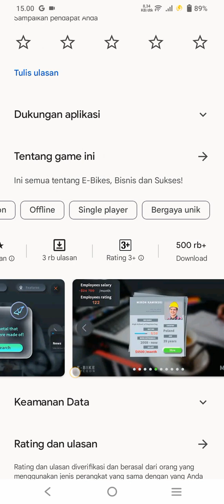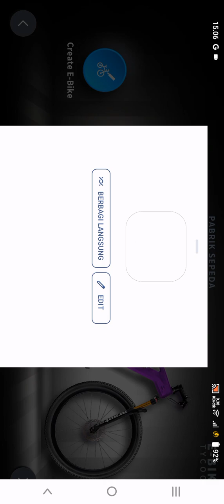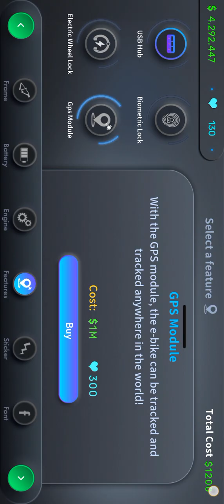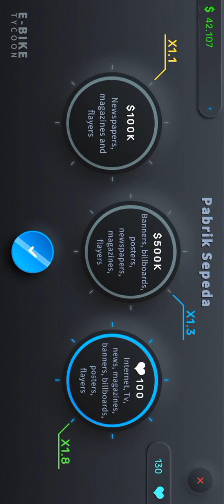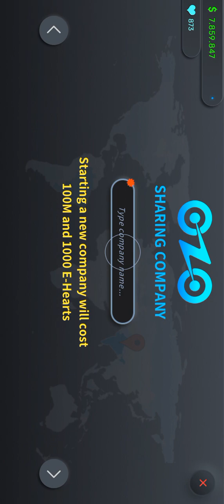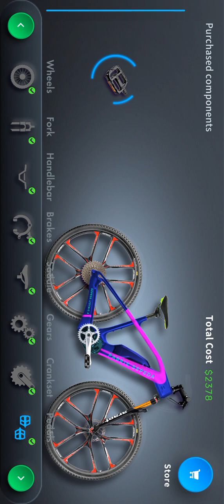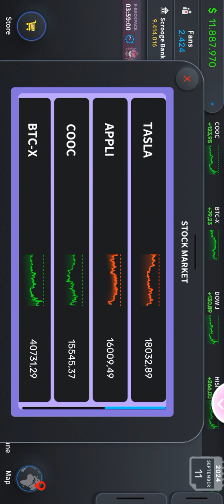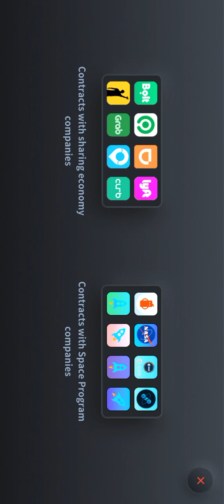E-Bike Tycoon [Pembuat Game: Ubi13th] (Minggu 12 November 2023 16:01)